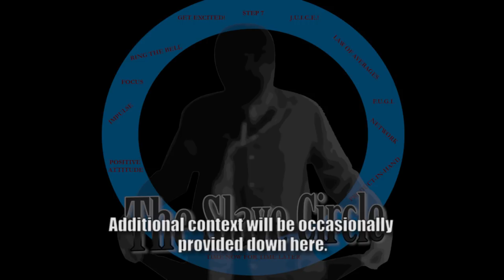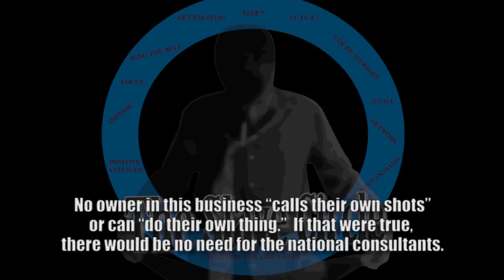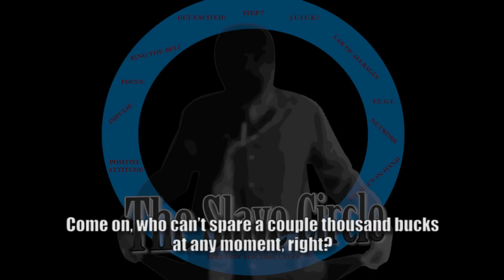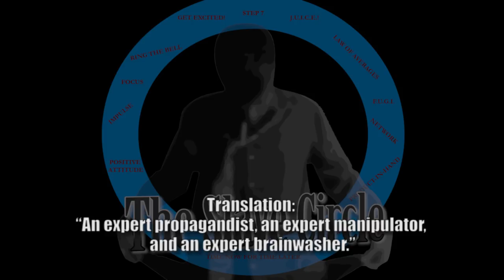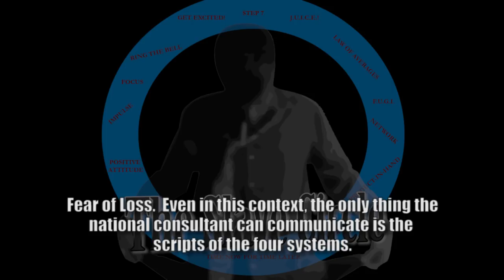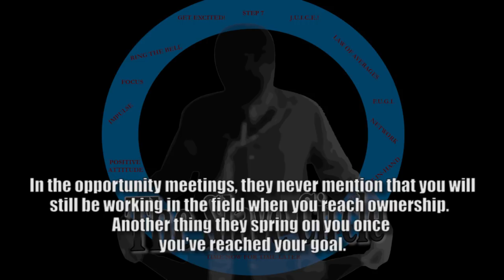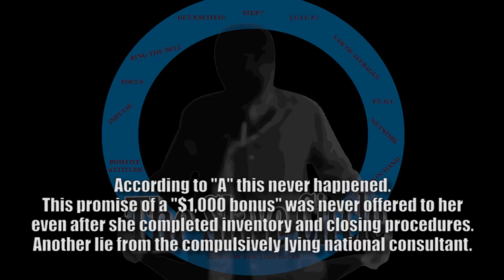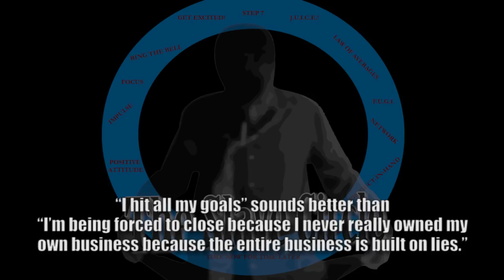The Slave Circle Extra Takes - "A" Part Two (Smart Circle Closing/Shut Down Call)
A former 2-year Slave Circle owner shares the call that closed her business.

0:00:00 - Why record the call?
0:03:28 - You're going on a Retrain
0:08:50 - "I don't have an answer"
0:10:26 - Empathy from someone who can't empathize
0:12:42 - So many "opportunities"
0:15:02 - "I haven't made a decision yet."
0:18:38 - I was hoping for you to make a life-changing decision on this call.
0:25:28 - Are you excited to leave your support system behind?
0:28:04 - The wrath of the Arizona regional consultant
0:29:28 - I'll make the decision for you.
0:35:21 - You own your business, but we're closing it on Sunday.
0:41:27 - Getting great at this business (i.e. Losing your soul)
0:50:30 - Pre-programmed manipulation